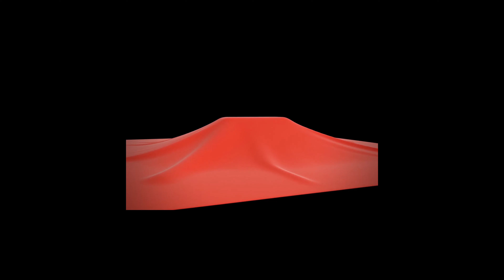Feb 2021 Real Estate Market - Canada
Feb Housing Market

Julie shares her thoughts on the current RED hot housing market - February 2021.

The Red Carpet is raising the standard of your real estate experience.